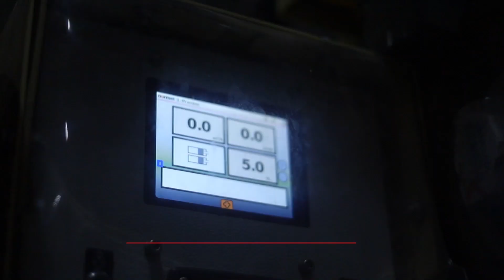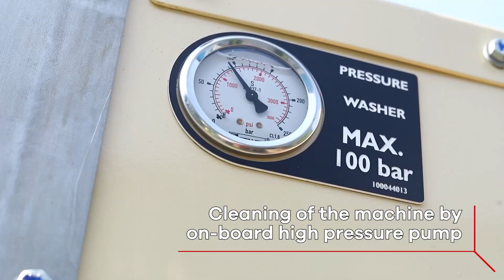Normet Alpha 1430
Normet Alpha 1430 mobile concrete sprayer is available on the latest Ashok Leyland truck, meeting the stringent BS6 emissions regulations.

The Normet Alpha 1430 is a remarkably mobile concrete spraying machine, ideal for tunnel profiles up to 14 m high and 20 m wide. It consists of the proven low-pulsation concrete pump and dosing system, a remote-controlled agile spraying boom, a powerful electro-hydraulic power pack, and an optional compressor.

With the new carrier vehicle, Normet is pursuing its vision of helping its mining and tunneling partners to improve their processes, increase the safety and productivity of their underground activities, and improve the sustainability of their operations.